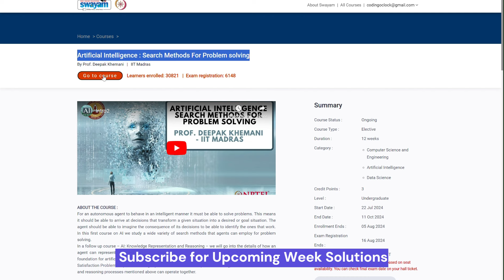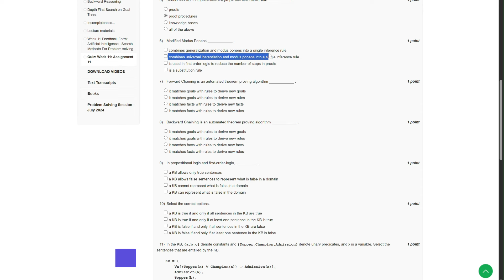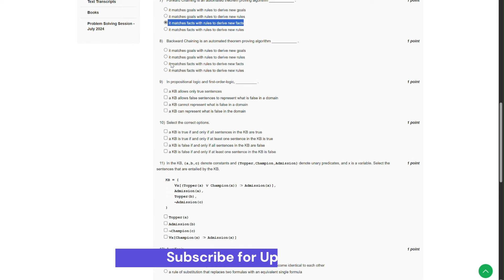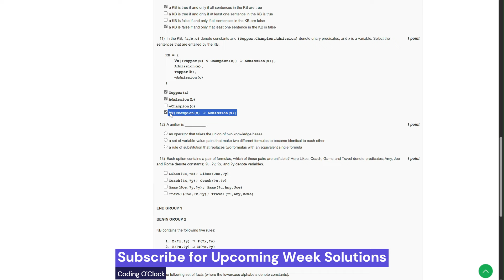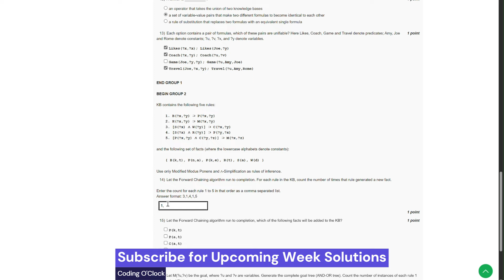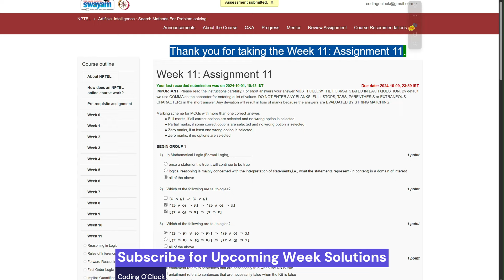NPTEL Artificial Intelligence Search Methods For Problem solving Week 11 Solution August 2024 IIT M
Welcome to our detailed walkthrough of the "NPTEL Artificial Intelligence: Search Methods for Problem Solving Week 11 Solution for August 2024," presented by IIT Madras. This video is tailored for students and professionals eager to deepen their understanding of AI search methods and excel in their coursework.

In this tutorial, we will guide you through the solutions to the Week 11 assignment of the NPTEL course on Artificial Intelligence: Search Methods for Problem Solving. Whether you're a beginner or looking to refine your skills, this video will provide you with a comprehensive breakdown of key concepts and practical applications taught by leading experts from IIT Madras.

We'll start with an overview of the assignment, followed by step-by-step solutions and explanations. Additionally, we'll share useful tips and insights to help you grasp complex AI concepts and apply them effectively in real-world scenarios.

We love to help and engage with our viewers!

Happy learning, and let's dive into the world of Artificial Intelligence together!

`NPTEL AI, Artificial Intelligence, IIT Madras, AI Course, Week 11 Solution, August 2024 Assignment, NPTEL Online Courses, AI Tutorial, AI Assignment Help, AI Search Methods, Learn AI, AI Explained, NPTEL August 2024, AI Assignment Solution, Study Guide, Video Tutorial, Problem Solving in AI, AI NPTEL 2024`